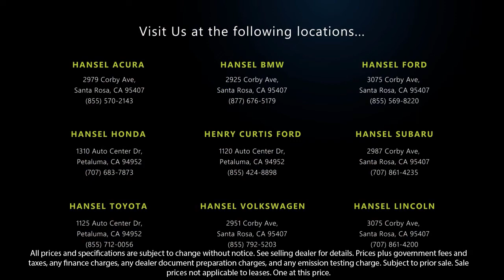2017 Kia Optima Hybrid Sedan Santa Rosa Rohnert Park Petaluma Sebastopol Windsor Cotati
2017 Kia Optima Hybrid Sedan Stock Number: FU220988C Vin:KNAGT4LC2H5004582.

Hansel Ford
3075 Corby Avenue